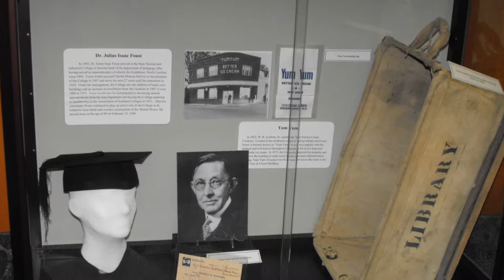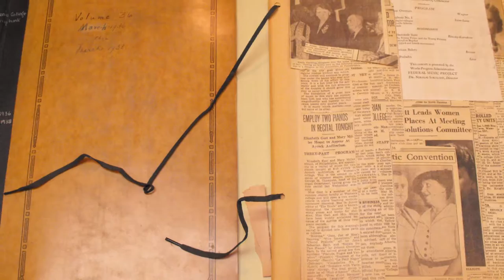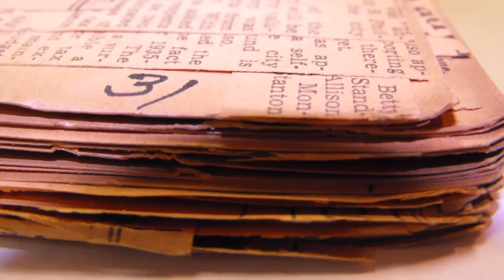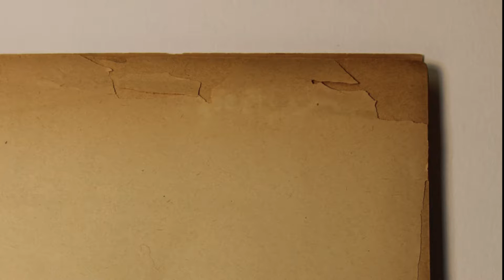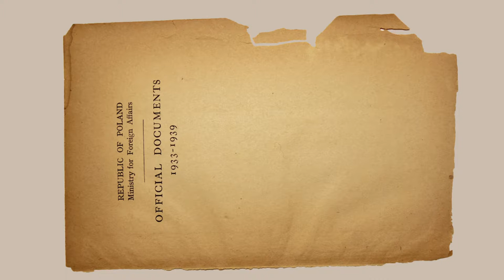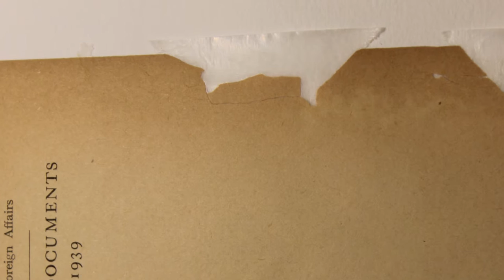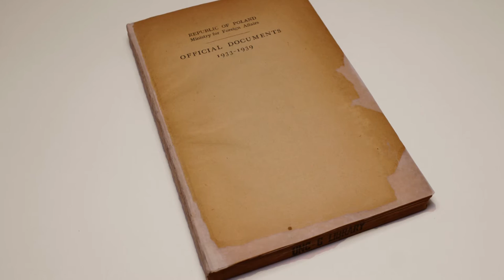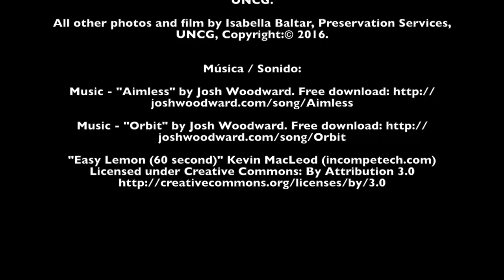Prácticas de conservación básica en la reparación de papeles frágiles.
La preservación y la estabilización de los documentos en papel y libros forman parte del mantenimiento diario de las colecciones de las bibliotecas o archivos. Este video compartirá con ustedes un método básico y el aspecto práctico de la reparación de papel con adhesivo termofusible.